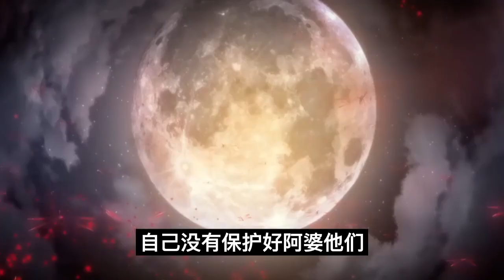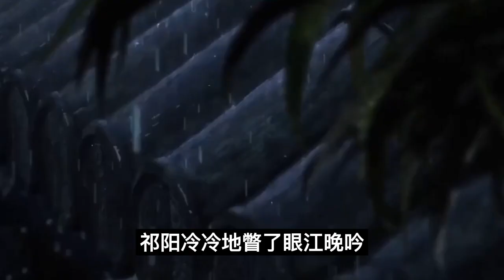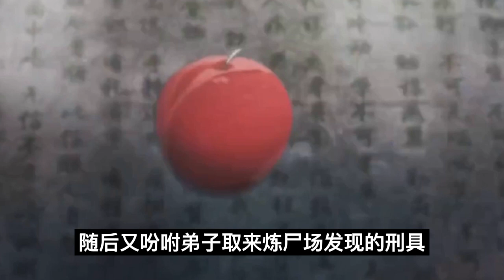魔道祖师之夷陵老祖寻亲记75集魏公子，那些炼尸场你能处理吗？”魔道祖師